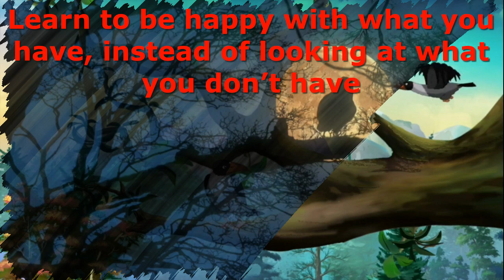is Happy 🐧🪶🐦 story with moral#chhama kids zingle zone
story Who is Happy story with moral
Chhama kids zingle zone Learn with Shreesha
Hi everyone,
This is Soni. Welcome to the # Chhama kids zingle zone. I dedicate this video to preschool kids' parents to make them learn orally at this age.
I believe education is a passport to lifetime happiness. Seeding of learning should start early because life is going to be busy later on. This is the right time for your kid! Please pick up the right way, not force them to learn, just play with them.
Gubbare Wala | Hindi Nursery Rhymes | Hindi Poems | Balgeet | गुब्बारे वाला | Rhymes In Hindi
Ek Mota Hathi, एक मोटा हाथी, Hindi Song and Rhyme for Kids
गैया मेरी गईया - Gaiya Meri | Hindi Rhymes for Kids
Baccha Hathi Song | हिंदी बालगीत | Hathi Parivar In Hindi | Kids Tv Channel India | बच्चा हाथी
लकड़ी की काठी और हाथी राजा | Lakdi Ki Kathi & Hathi Raja | Hindi Rhyme for Kids | The Lead Vision
QUERY:
bé bắt cua
peacock story
who is happy
who is happy story
who is happy the peacock and the crow
motivational stories
children stories
free kids stories
moral story of who is happy
peacock story in English